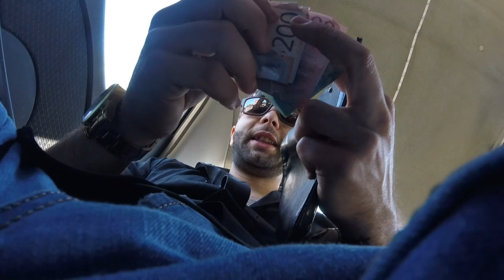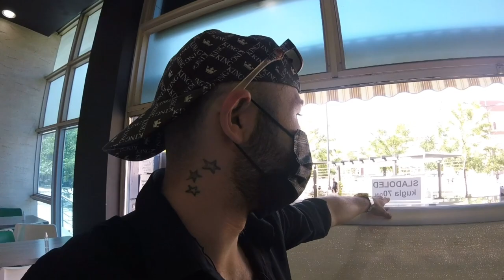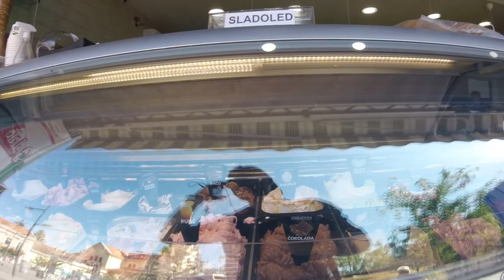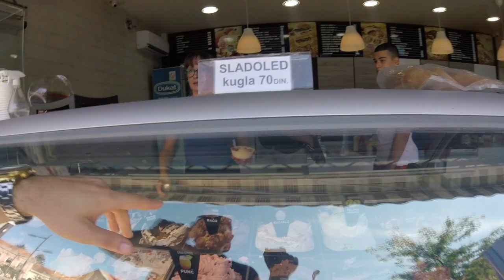KAKAV DAN! Upoznao KINEZA Iz Kine KOJI JE NA AVANTURI Pogledajte sta se jos desilo??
Danas je bio buran dan, v erujem da sam primio oko 50 poziva (vezano za posao) Bio do banke podigao novac , stiglo jos novca dok sam ovamo sladoled jeo. Upoznao sam Kineza nekog... Pogledajte :D Lajkujte video i subajte se :D

💵🔴 YOUTUBE CHANNELS 🔴💵
🔴 DOLLAR GOSPODA

💰LEPI💰 900$
💰 Lolipon 736.99$
💰 Skins 627.49 💰
💰 ZVEZDA💰 609$
💰Gomas 519.44 💰
💰 Skinsss 415.28 💰
💰THOMA💰 371$
💰BrateX💰260$
💰ZIZO💰 220$
💰 Skegro67💰 150$
💰lukavarga💰 132$
💰BATA007💰 109$
💰TheChuka💰 80$
💰Kokalo💰 69$
💰RrScorpion💰 61$
💰gllance💰 60$
💰Emanuel💰 55$
💰djolejedi💰 35$